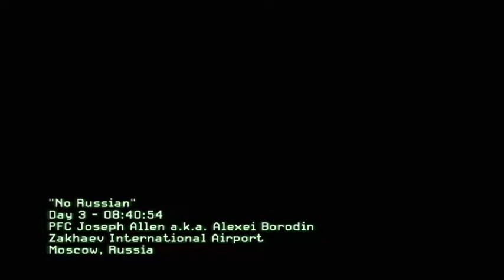When MW2 Becomes Backward Compatible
no russian